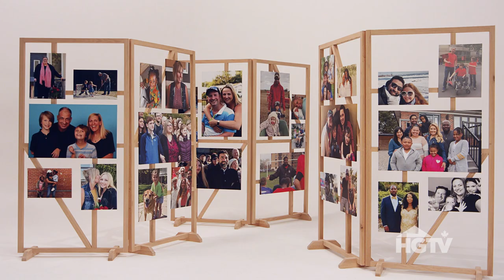Family Home Overhaul | Get a Sneak Peek at Family Home Overhaul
Get a sneak peek at HGTV Canada's newest series, Family Home Overhaul. Join HGTV Canada in its quest to pay it forward in a heartwarming, emotional new series, Family Home Overhaul. In each episode, host Cheryl Hickey (ET Canada), introduces a family that has been nominated by their community for always giving back despite any hardships they personally encounter. Together with Cheryl, 14 of HGTV Canada’s top contractors and designers pair up to meet the family, tour their property and learn exactly what is needed to transform this family’s life in their home. They’ll tackle each project with the homeowners in mind, getting down to the studs and uncovering any issues that could threaten the family’s future. With the help of friends and neighbours, these renovations are perfectly customized to reflect each family’s unique needs. When the family returns, they celebrate their stunning newly renovated home surrounded by the community and reno team that made it happen. \
About Family Home Overhaul: Join HGTV Canada in its quest to pay it forward in a heartwarming, emotional new series, Family Home Overhaul. In each episode, host Cheryl Hickey (ET Canada), introduces a family that has been nominated by their community for always giving back despite any hardships they personally encounter. Together with Cheryl, 14 of HGTV Canada’s top contractors and designers pair up to meet the family, tour their property and learn exactly what is needed to transform this family’s life in their home. They’ll tackle each project with the homeowners in mind, getting down to the studs and uncovering any issues that could threaten the family’s future. With the help of friends and neighbours, these renovations are perfectly customized to reflect each family’s unique needs. When the family returns, they celebrate their stunning newly renovated home surrounded by the community and reno team that made it happen.

Family Home Overhaul and all your favourite HGTV Canada shows can be streamed through STACKTV with Amazon Prime Video Channels, or with the new Global TV app, live and on-demand when you sign-in with your cable subscription. HGTV Canada is available through all major TV service providers.

HGTV Canada YouTube Channel Follow HGTV Canada on Twitter Like HGTV Canada on Facebook Follow HGTV Canada on Pinterest